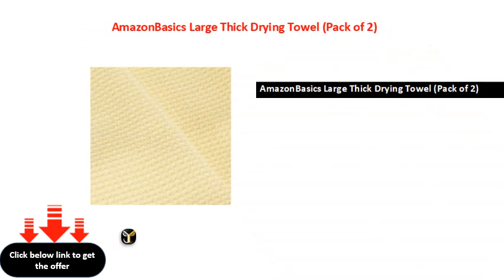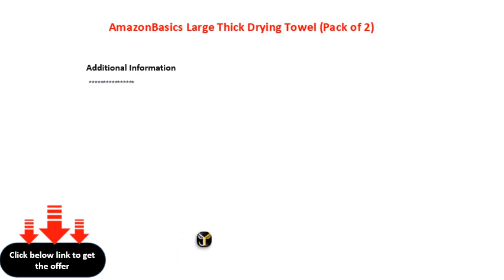AmazonBasics Large Thick Drying Towel Pack of 2